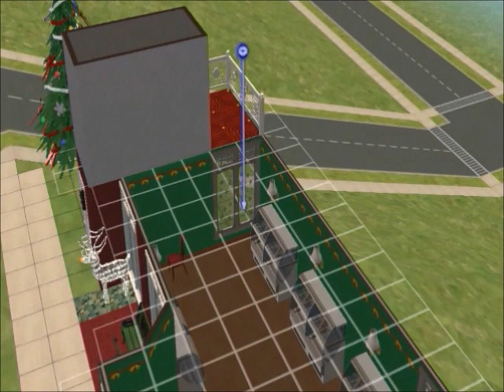2nd half of building cookies bakery, with sims 2 open for business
Gaming,Sims 2, Building, ASMR, no talking
part 2, of building Miss Cookie Crumbles bakery